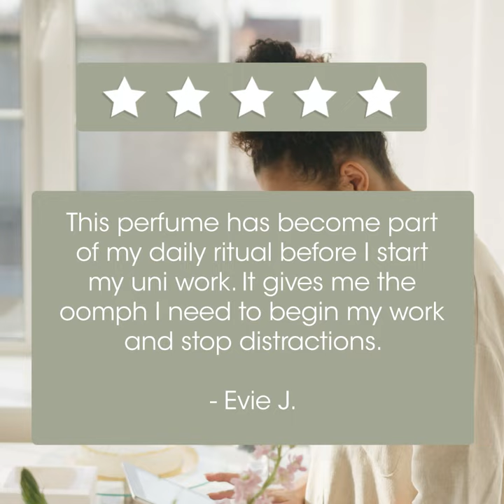Focus Driver Roll-on Natural Perfume Product Review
Focus Driver reminds you to live in the moment while helping to enhance your memory so that the adventures of present, indeed stay in your mind in the future.

The citrus, herbaceous and woody essential oil blends create a fresh, yet grounding aromatic experience.

Benefits

Rosemary essential oil is a natural memory enhancer. By increasing a sense of awareness, the ability to concentrate and focus is improved as well. At the same time, Rosemary is also commonly used for its encouragement of joyful emotions.

Frankincense and Cedarwood essential oils also sharpen memory and learning skills. They also act as grounding agents at an emotional level.

Our Australian Lemon Myrtle essential oil contains powerful antioxidant properties that keep you focused while promoting a healthy immune system.

Usage

1. Take a moment for yourself, and gently roll on around your pressure points in a circular movement. Pressure points include wrists, neck, chest and/or temples when needed. Avoid the face, mouth, eyes and nose.

2. Reapply during the day, use as freely and as abundantly as desired.

Tip: To help release emotional tension, apply the roll-on into the palm of your hands, rub them together, and place your hands into a cupping position. Take three deep breaths, and roll some more at the back of your neck.